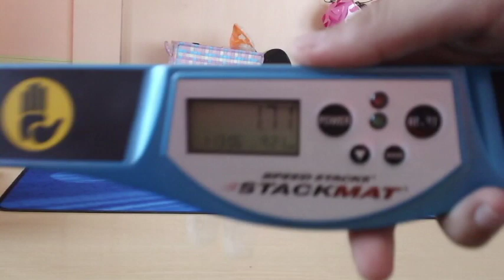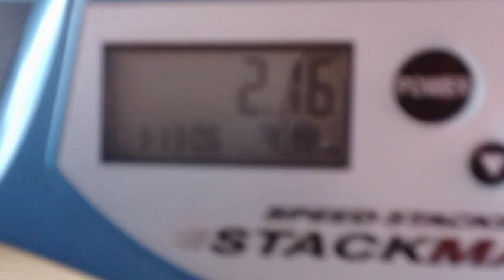Sport Stacking 333 1.71!!!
New record again!!!
It's amazing consistency